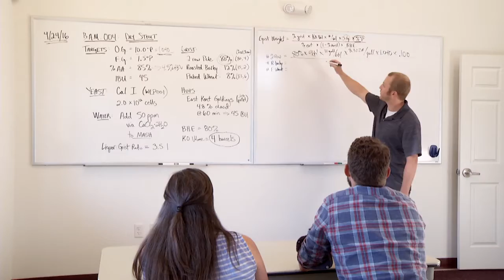FVCC Brewing Science Program - Montana's 1st!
We want students to make really good beer! Check out the first Brewing Science program in Montana.
Get an unparalled experience at FVCC, set in the heart of the Flathead Valley.